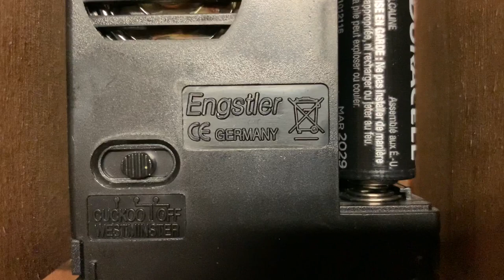In-depth look at a German Battery Operated Cuckoo Clock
Requested by Bryan Schlipp Jr. Thank you for submitting a request!

Here is an in-depth look at a miniature German cuckoo clock that runs on batteries. The clock has an option where you can set a different chime for the hourly chime. It plays Westminster Chime, or a cuckoo. And it takes 2 AA batteries.
EXTRA NOTE: We do apologize if we haven't posted in a couple weeks. We have been out of town for the week and weren't able to produce any content. We are now back on our regular upload schedule and new videos will still be coming out every Saturday at 3:00 PM Eastern Time.

Want to request an in-depth look at a clock? Leave a comment on my most recent video!  Some things to know before requesting:
-Once you request something, you cannot request again until the video you requested is uploaded.
-You must wait 3-5 weeks for your requested video as we get a lot of submitted requests and it takes time for us to edit and schedule the videos.
- And we will NOT accept any requests that involve just standard cheap battery operated clocks as those clocks aren't very unique.